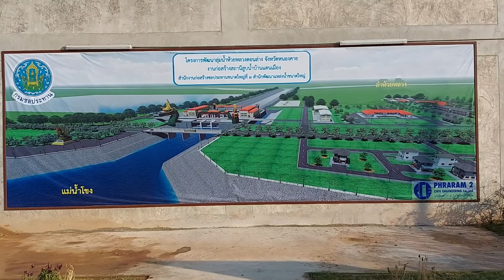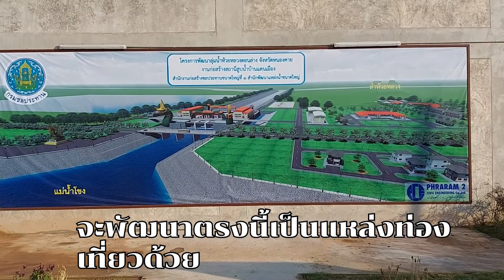รถดันดิน เครนยักษ์ กับโครงการขนาดยักษ์ ติดแม่น้ำโขง ข้างถนนชยางกูรทางหลวงแผ่นดินหมายเลข 212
รถดันดิน เครนยักษ์ กับโครงการขนาดยักษ์ ติดแม่น้ำโขง ข้างถนนชยางกูรทางหลวงแผ่นดินหมายเลข 212 อ.โพนพิสัย จ.หนองคาย